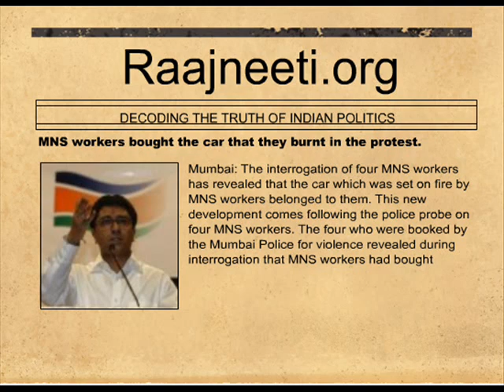MNS workers bought the car that they burnt in the protest.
Mumbai: The interrogation of four MNS workers has revealed that the car which was set on fire by MNS workers belonged to them. This new development comes following the police probe on four MNS workers.